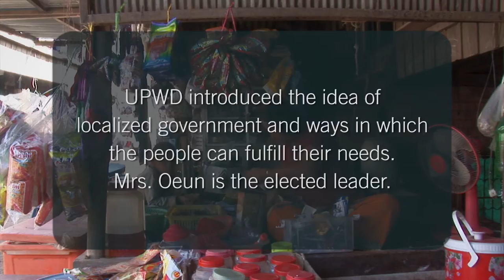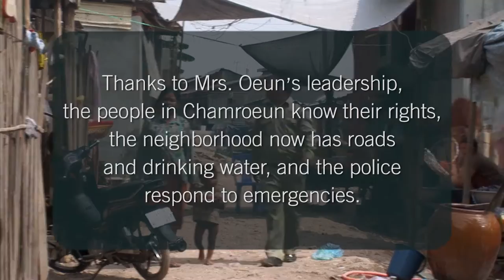Meet Korn: Cambodian Women Learn to Lead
The people living in the impoverished neighborhood of Chamroen, Cambodia didn’t have access to clean water or clear roads and couldn’t rely on local police to keep them safe. That is, until Korn Ouen stepped in.

Korn, a resident of Chamroen, was elected as community leader after training with Global Fund for Women grantee partner Urban Poor Women’s Development (UPWD). UPWD empowers women leaders to organize in their communities and improve living conditions in some of Cambodia's poorest neighborhoods.

One day's salary from you can make all the difference to a woman like Korn. This International Women's Day, GiveADay to empower women to improve their lives.